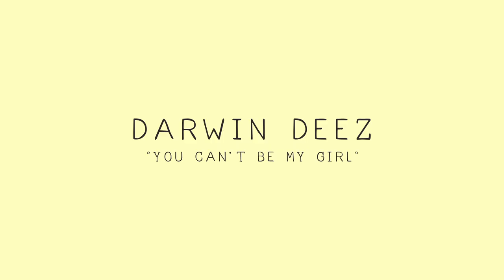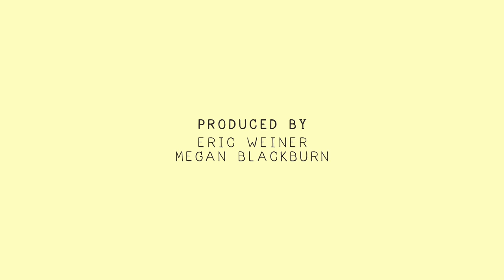Darwin Deez - You Can't Be My Girl | Buzzsession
Darwin Deez records "You Can't Be My Girl" live in Gowanus, Brooklyn recording studio Degraw Sound. Buzzsessions are performance music videos produced by The Wild Honey Pie. With each new episode, we capture footage of our favorite bands as they record alternate studio quality versions of their songs.

Edited by Jono Bernstein, Megan Blackburn
Filmed by Megan Blackburn, Jordan Stone, Amaya Mendizabal, Eric Weiner, Eliza Jordan
Engineered and mixed by Ben Rice